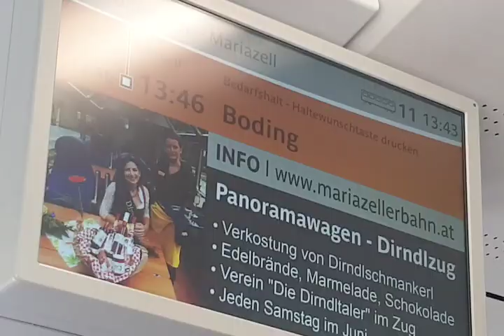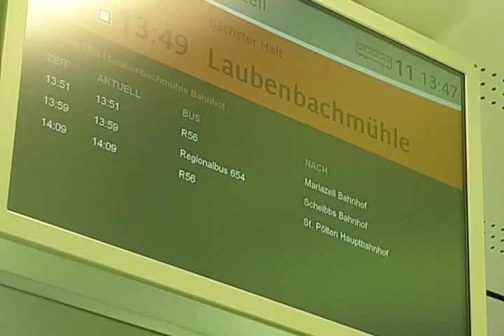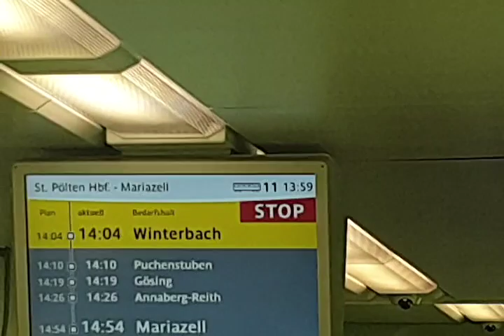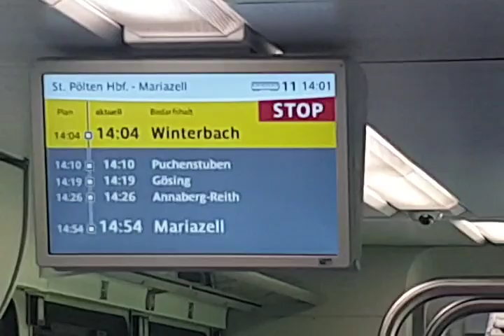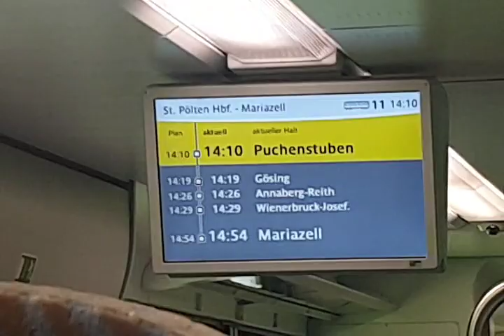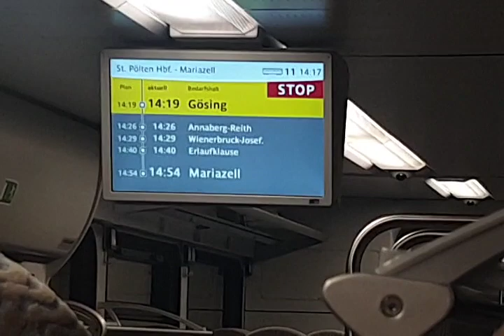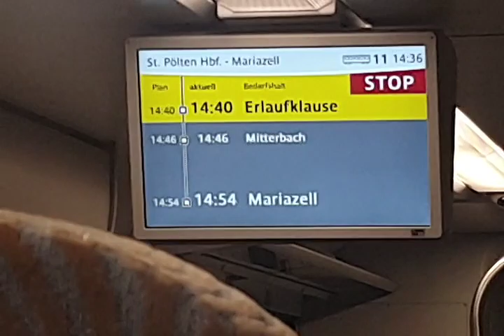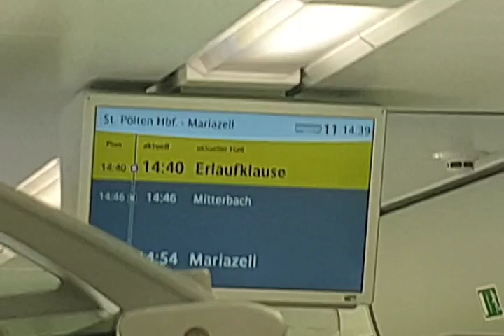zusammenschnitt der Fahrt von Frankenfels nach mariazell zwischen 13:41 und 14:54 am 13.6.2021